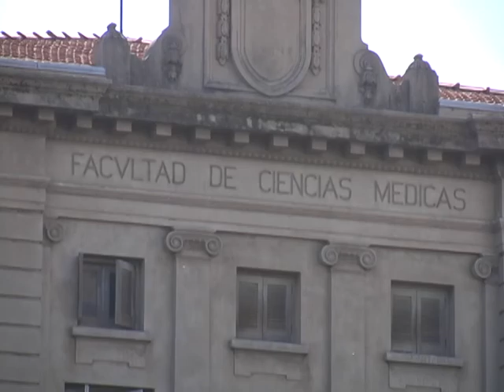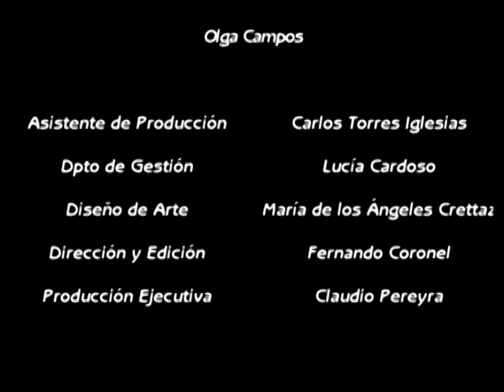CHANGO CASTRO - DE ALBERDI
La inmortal zamba del Chango Rodríguez, en una versión homenaje realmente conmovedora. Uno de los mejores tributos realizados al legendario compositor cordobés. Esta interpretación del Chango Castro tiene la magia y la fuerza que surge del profundo respeto a la obra y del enorme sentimiento que transmite en cada verso. Clip rodado en barrio Alberdi (Cba) y en Carlos Keen (BsAs).